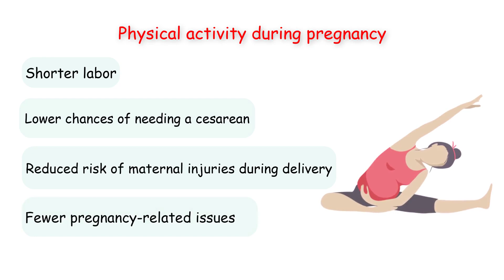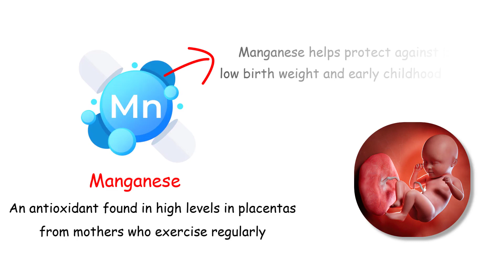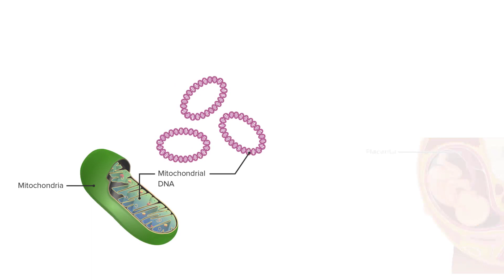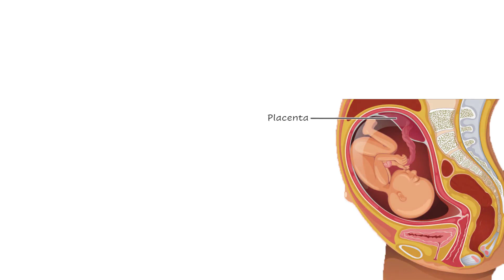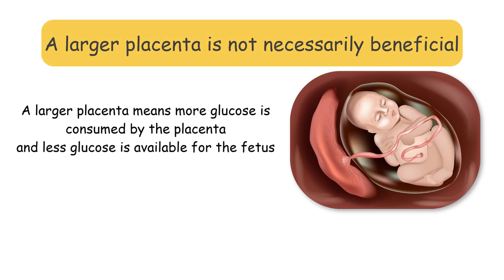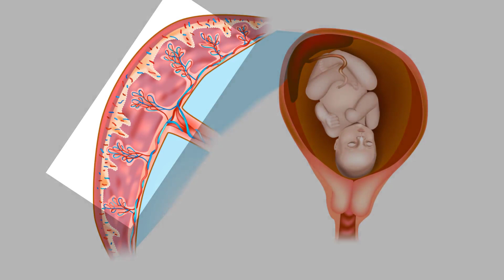PREGNANCY and EXERCISE! Health Benefits! Birthweight! How Does Exercise Effect Newborns?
This video covers the topics of health benefits of exercise during pregnancy.  This includes health benefits to the mother, changes to the placenta, and the effect of maternal exercise on newborns and later on in life.  Preeclampsia and Gestational Diabetes are discussed.